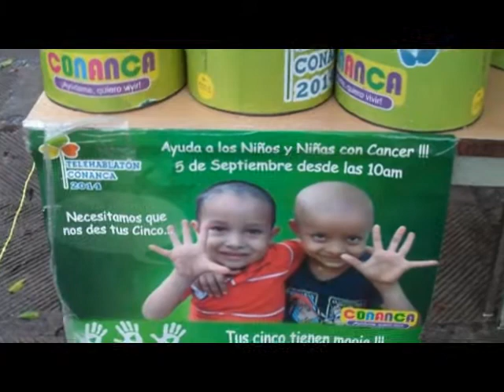Conanca recaudó en Granada C$35, 934 80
A pesar de un sin número de dificultades que atravesaron los organizadores de Conanca, con el séptimo hablatòn reciente  realizado en la ciudad de Granada, este año a través de la campaña “Dame esos cinco”, se recaudó la suma de C$35, 934.80 córdobas netos.